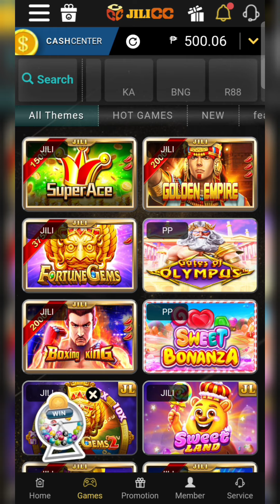EMPIRE GOLD (HOLD AND WIN) • PLAYSON • MAJOR AND MINI NAGKASABWAT SARAP